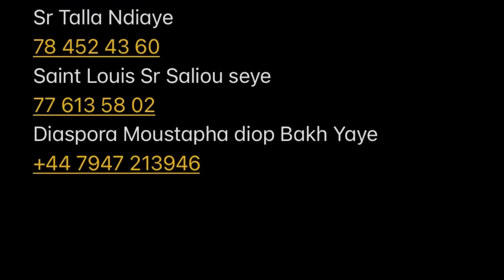Bande-annonce Album Spécial Daarah Salihina 2022 😍😍